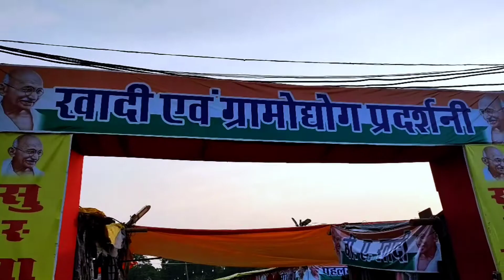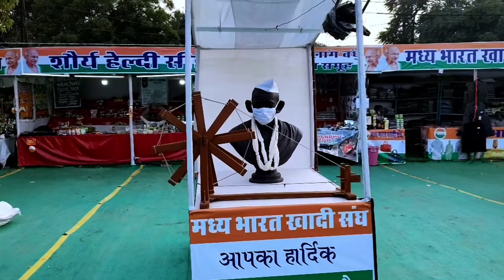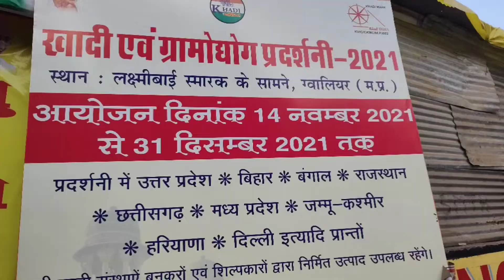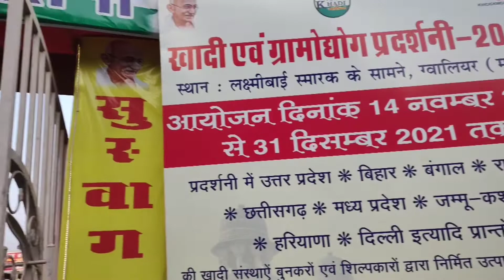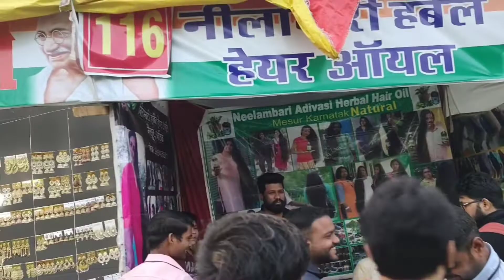Khadi Expo Gwalior 2021.Gwalior khadi fair.khadi mela gwalior.khadi trede fair gwalior.ds katoriya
ग्वालियर में प्रति वर्ष खादी ग्रामोद्योग द्वारा खादी एक्सपो का आयोजन किया जा ता है। यहां विभिन्न राज्यों के कारीगरों द्वारा निर्मित उत्पादों को बिक्रय किया जा ता है।
यह  खादीएक्सपो४५ दिनों तक आयोजित किया जाता है।